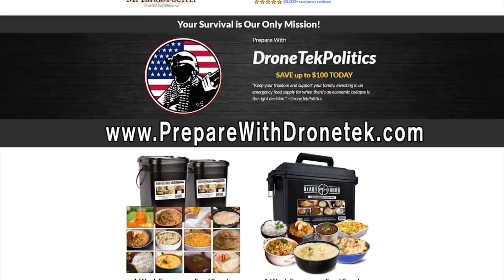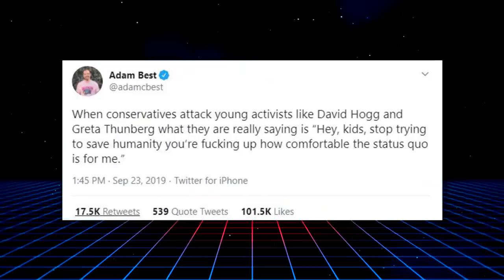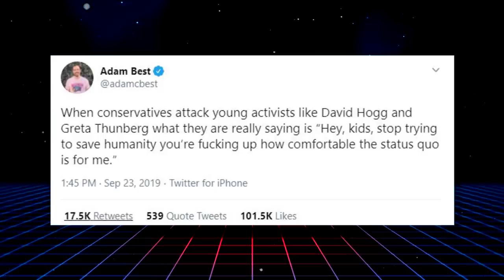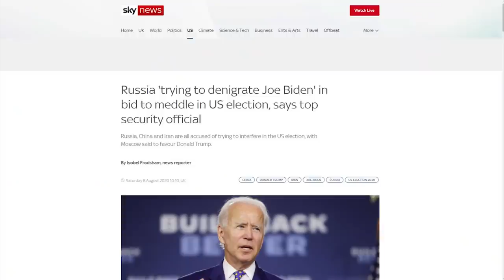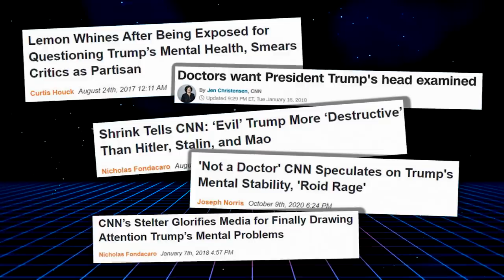LOL: Lara Trump Sends CNN's Tapper into TRIGGERED Meltdown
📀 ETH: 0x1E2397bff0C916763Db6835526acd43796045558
📀 BTC: 13dnHJyCaLFgzxXZLSSXhgbqAfioXHo33t
📀 LTC:  LRaNzJD6PmCR7FkqHTuSgiAYkE9GSKG8g8
📀 DASH: XasuQ2cSEuPRSnG47XyShcW9XvM1xh6Em8